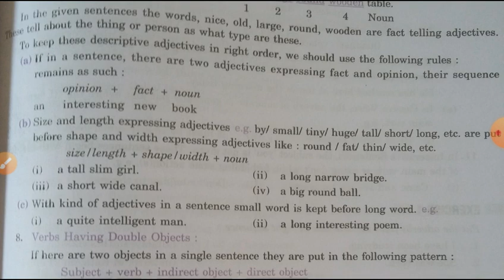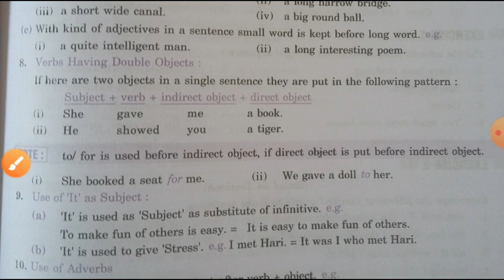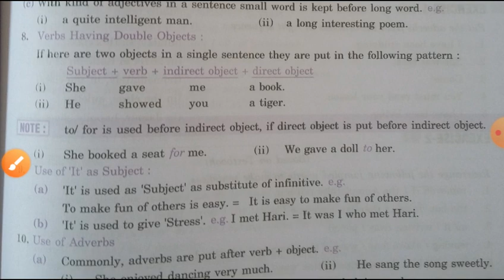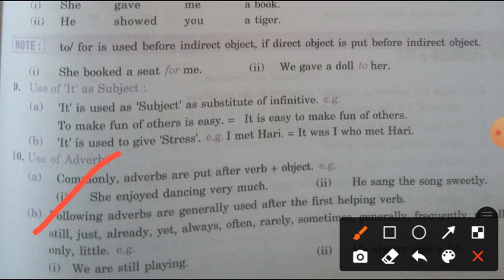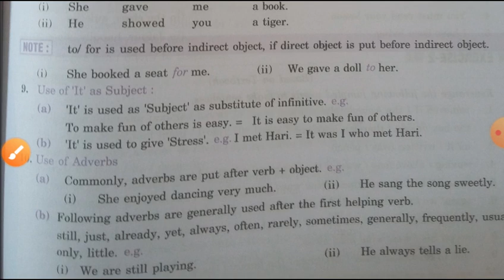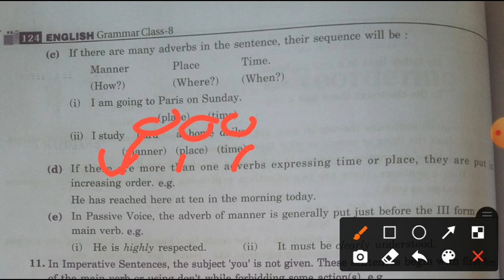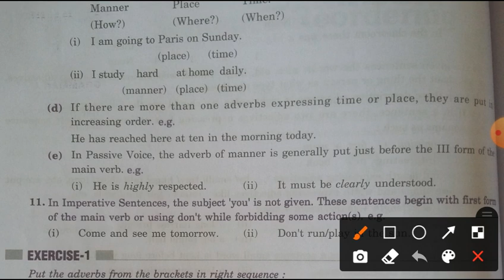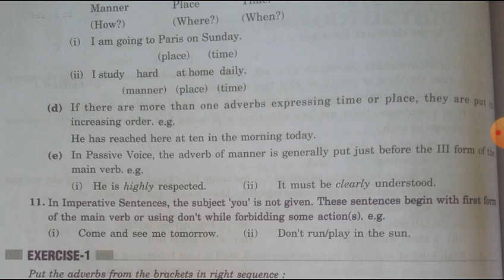Grammar ( Sentence Reordering ) Part -2